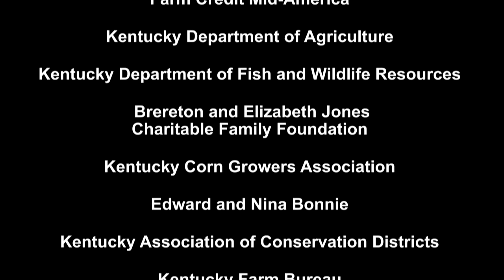Turner Farms 2016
Kentucky Leopold award. The Leopold Conservation Award is a competitive award that recognizes landowner achievement in voluntary conservation.